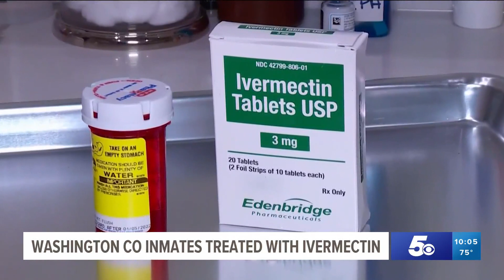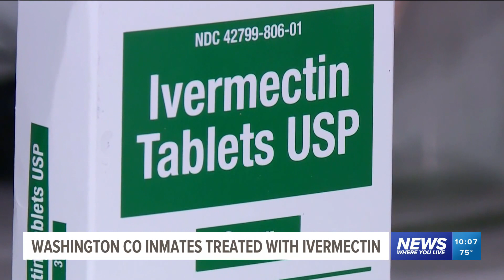Washington County Jail gaining national attention after inmates receive anti-parasite drug to treat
The jail, along with a local doctor, is being questioned about using Ivermectin, a livestock deworming medication, to treat COVID-19 symptoms.